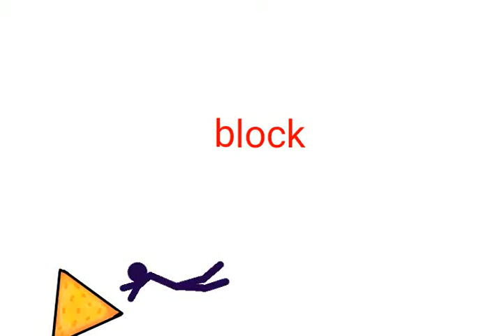stickman bloopers 24